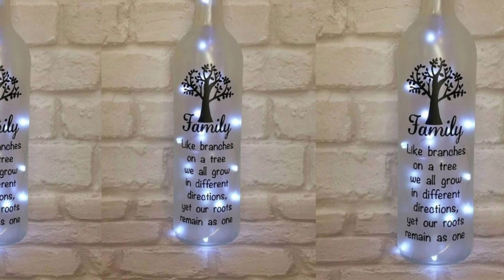Most beautiful latest bottle craft ideas